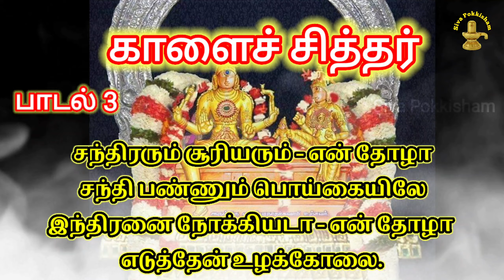காளை சித்தர் பாடல்கள் | Kaalai Siddhar Padalgal | Tamil Siddhar Songs | Siddhar Vaku Om Namashivaya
காளை சித்தர் பாடல்கள்

பாடல் 1
எல்லோரும் கொல்லையுழ - என் தோழா
என் கணவன் பள்ளம் உ ழ
பள்ளம் பழுத்தல்லவோ - என் தோழா
பார்த்துவர பிள்ளையீரே.

பாடல் 2
முன்னேரும் பின்னேரும் - என் தோழா
மூவணையும் ஓரணை தான்
 முன்னோர் உழுதுமிட - என் தோழா
முகவெள்ளைக் காளையடா?

பாடல் 3
சந்திரரும் சூரியரும் - என் தோழா
சந்தி பண்ணும் பொய்கையிலே
இந்திரனை நோக்கியடா - என் தோழா
எடுத்தேன் உழக்கோலை.

Poem:        Kalai Siddhar Padalgal
Category : Traditional Songs
Singer:       Sri Aanandagiri Swami
Video:        Siva Krithick
Production: Sivayogi Seva Maiyam